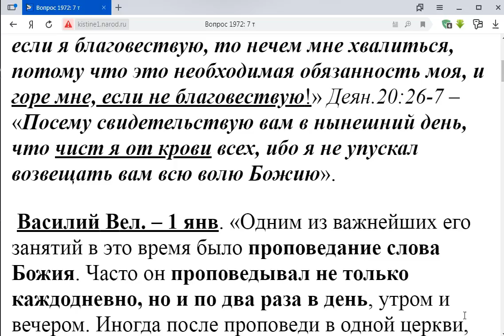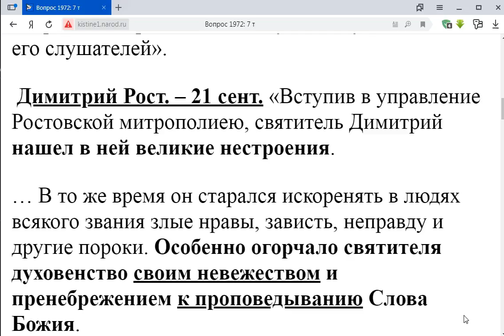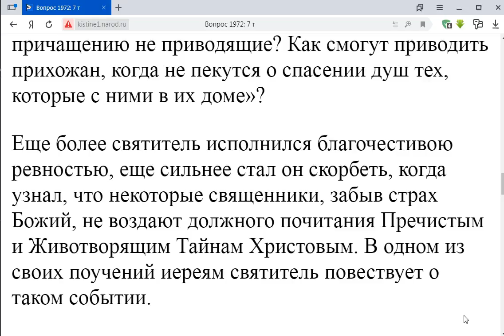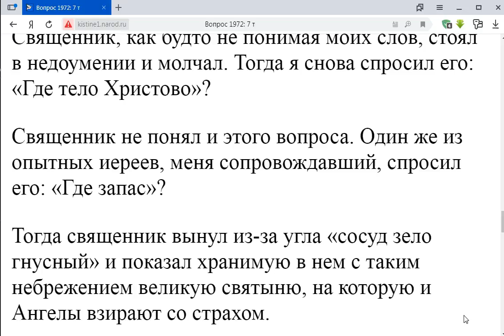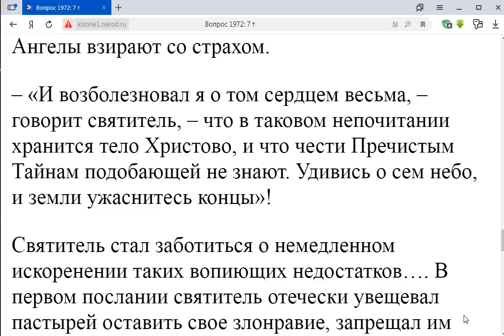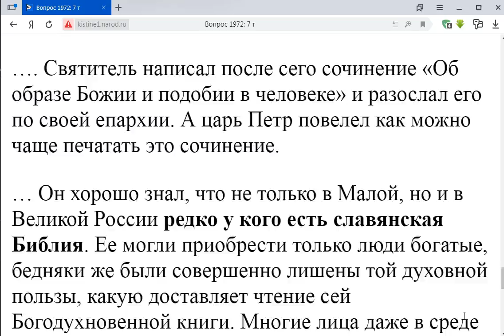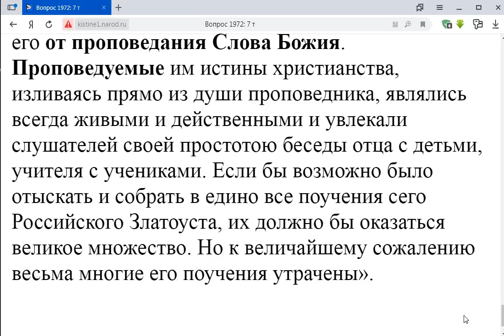1972. Архиереи когда-то проповедовали?